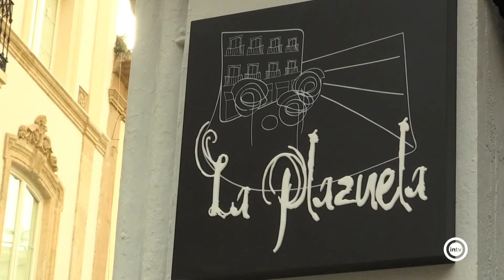Se dan a conocer las bases para participar en la 4ª edición de la Ruta de Tapas Solidaria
Y si este año está marcado por la gastronomía, no podíamos olvidarnos de una cita que se ha convertido en todo un clásico en la capital, se trata de la Ruta de Tapas Solidarias.